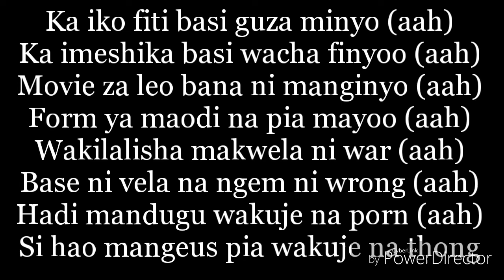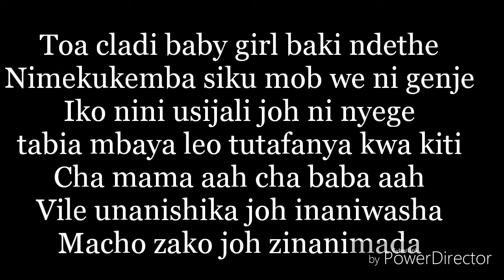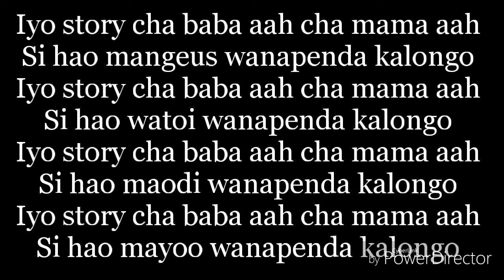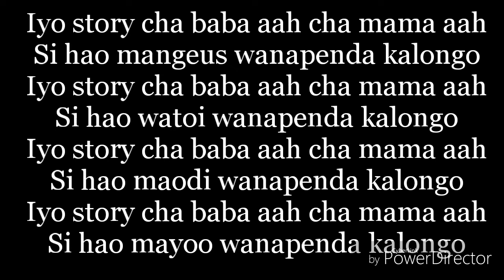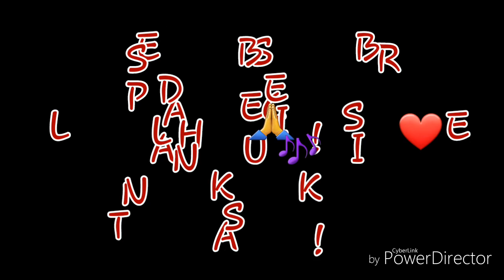KALONGO LYRICS BY GWAASH FT BOONDOCKS GANG.